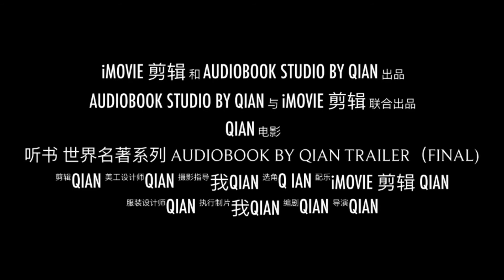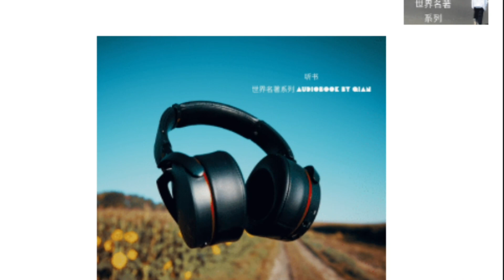听书 有声书Audiobook 世界名著系列第126期 S30 E08圣经 Holy Bible旧约The Old Testament出埃及记Exodus30-32